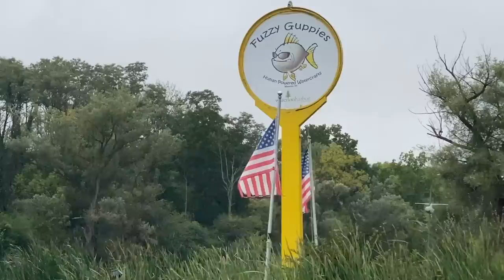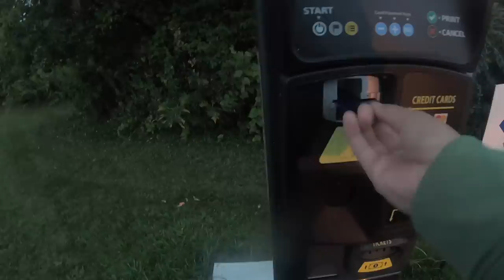Last trip in the little Kayak...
Last fishing trip in NY and we revisit the good ole canal to guarantee a few hooks sets before we depart for California.